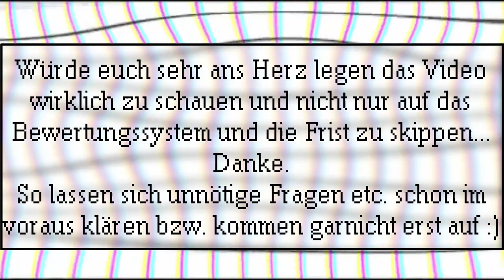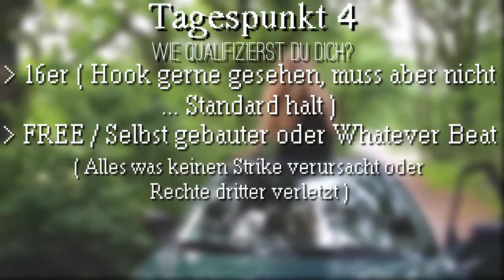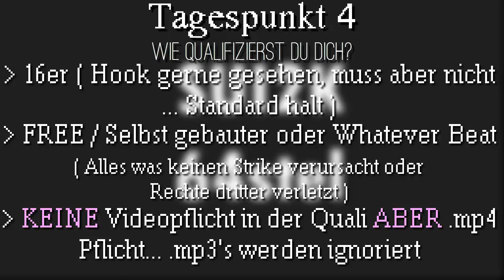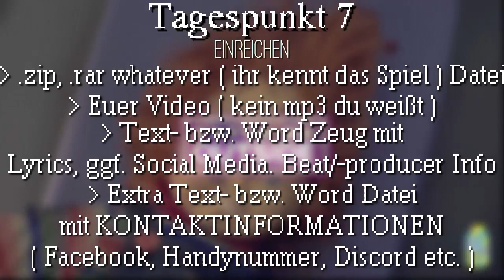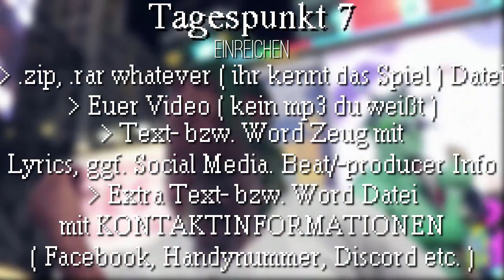DIE FRIST IST VORBEI | Mowery Rap Battle III | Anfänger und Fortgeschrittene erwünscht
FRIST

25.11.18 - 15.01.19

Hintergrundvideos
Hybores - Alkohol
Sui2k vs Tondichter VBT 2018 64stel
Playboy Carti ft. A$AP Rocky - New Choppa
LIVEO vs ICMEK VBT 2018 64stel
Ski Mask The Slump God - Catch Me Outside

ALLE WEITEREN FRAGEN IN DIE KOMMENTARE